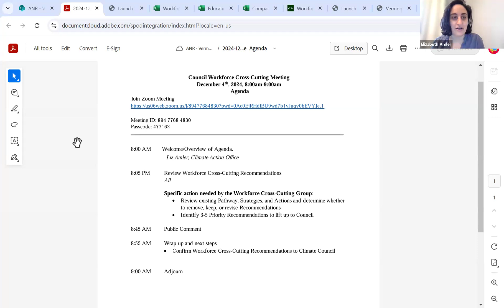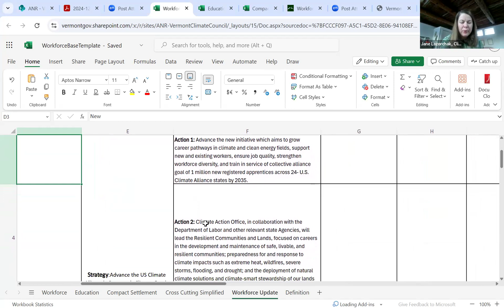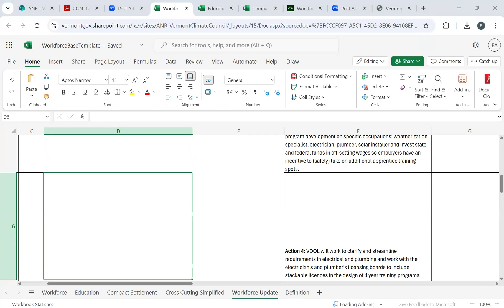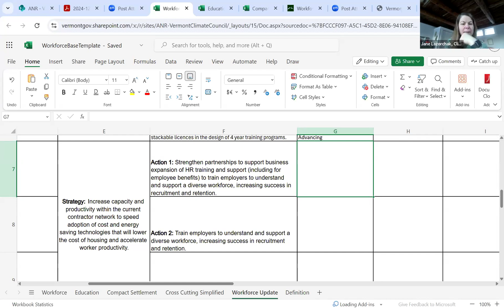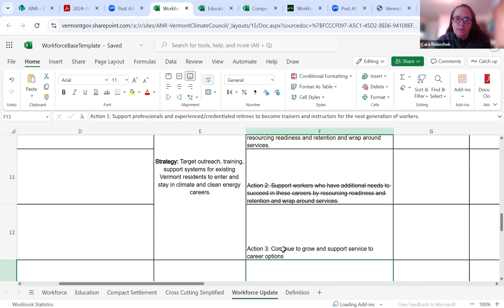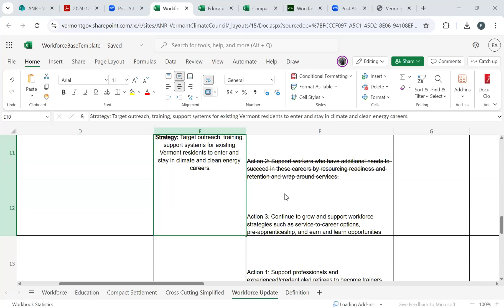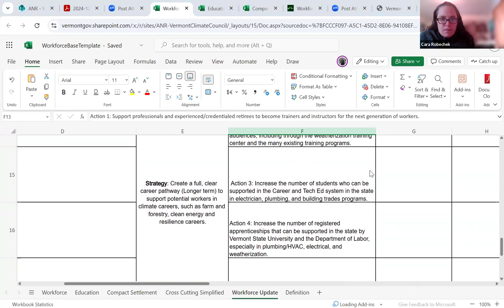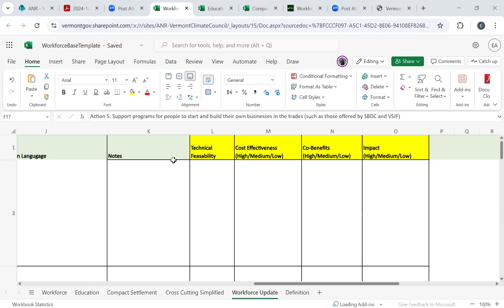Workforce Cross-Cutting Meeting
Meeting of the Vermont Climate Council Workforce Cross-Cutting Meeting, December 4, 2024.